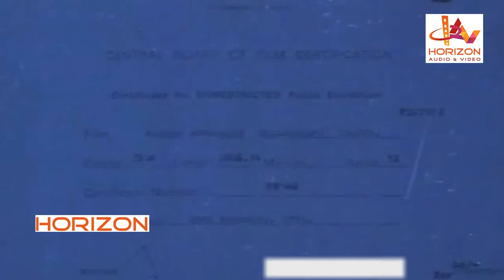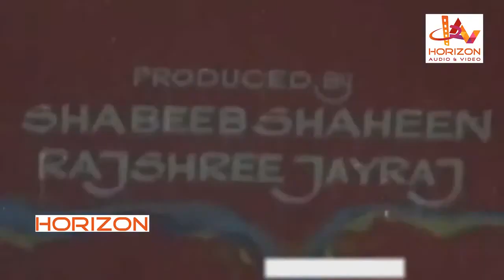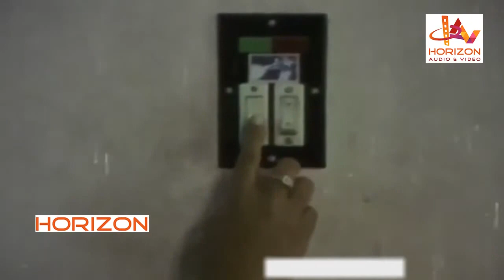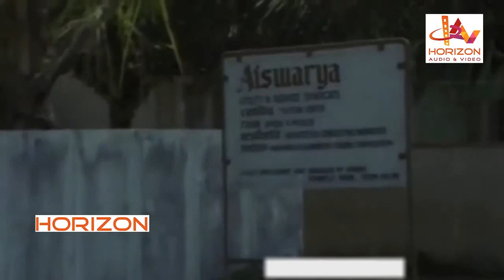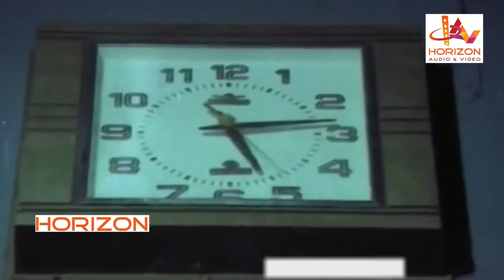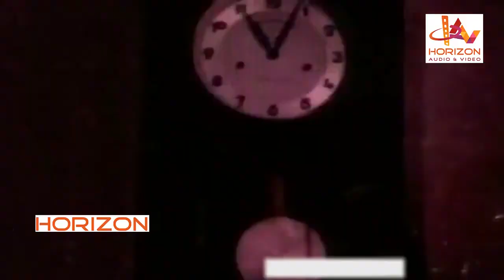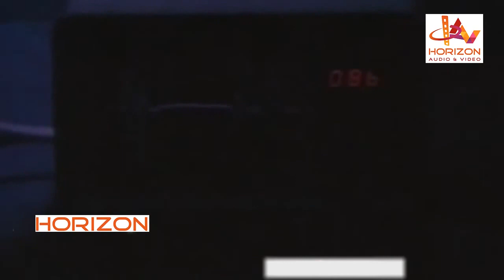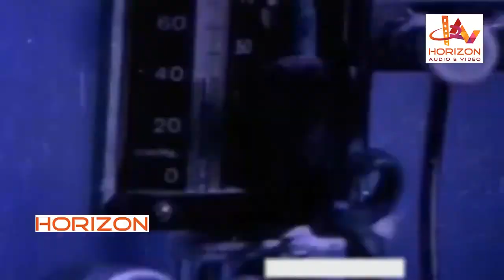Ragam Anuragam | Malayalam Superhit Full Movie | Mukesh | Madhuri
Raagam Anuragam is a 1991 Indian Malayalam film, directed by Nikhil, starring Mukesh and Madhuri in the lead roles.